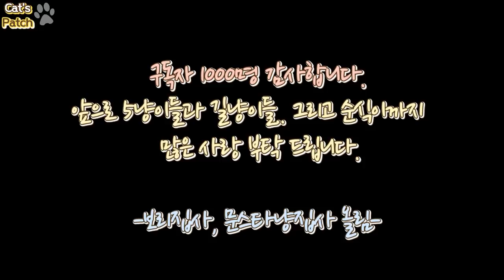구독자 1000명 기념 파티! 고양이 먹방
오늘 캐츠패치 구독자 1000명을 돌파했어요.
짝짝짝 경축!
그래서 기념으로다가... 야심차게 준비한 광어회와 평소 좋아하던 간식들을 준비해서 5묘들에게 대접을 했어요.
그.런.데
이 녀석들. 비싼 회를 입에도 대지 않습니다.
도대체 왜일까요? 결국 회는 길냥이들에게로!

구독자 1000명 감사합니다.
앞으로 5냥이들과 길냥이들..그리고 순식이까지 많은 사랑 부탁드립니다.